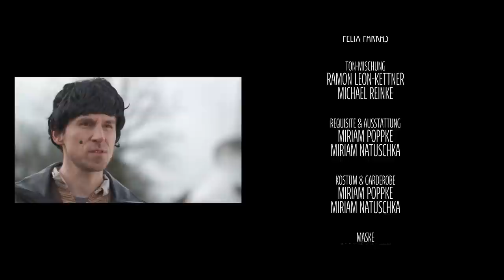Game Two - Der Film | Folge 100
"Der beste Film, den Hollywood nie gedreht hat!" - Kinoklatsch
"Ich habe die Zukunft gesehen - ihr Name ist Game Two!" - Ottersberger Laubenecho
"Stanley Kubrick würde sich im Grab umdrehen - vor Freude!" - PiffPaffPuff

Wir werden dreistellig! Kaum zu glauben, aber unser kleines Videomagazin hat tatsächlich die 100. Folge geschafft. Und weil man zu so nem außergewöhnlichen Jubiläum auch gerne mal ne außergewöhnliche Sendung machen darf, haben wir uns einen langgehegten Traum erfüllt: den eigenen Spielfilm. Ok, für die vollen 90 Minuten hat's nicht ganz gereicht, aber wir haben uns bestes gegeben: Erlebt ein atemberaubendes Spektakel um Macht und Unterdrückung, Liebe und Rache - gespickt mit atemloser Vollgasaction und voller kaum auszuhaltender Hochspannung. Jedes weitere Wort, wäre ein Wort zu viel.
Auf die nächsten 100! Viel Spaß wünscht eure Crew von GAME TWO!